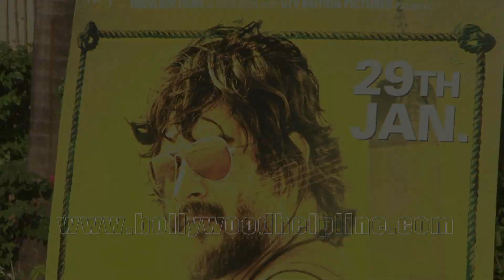Once Sanjay Dutt is Out, Will Start Munna Bhai: Rajkumar Hirani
I'm Waiting For Sanjay Dutt To Come Out And When He'll Be Out We Will Continue With The Munna Bhai Series. (At press Of Saala Khadoos )